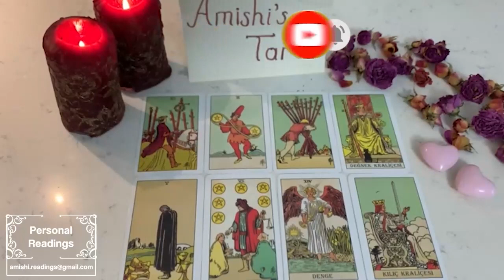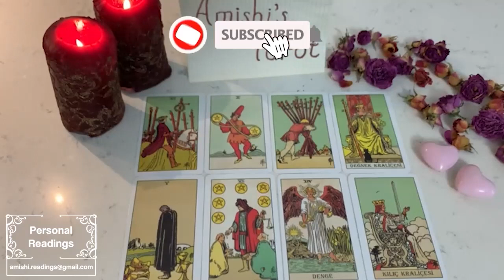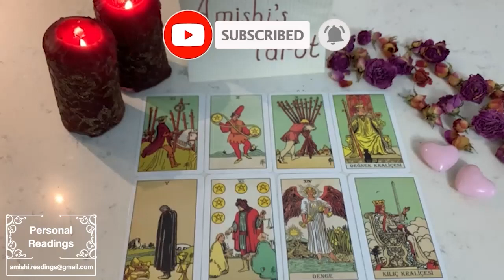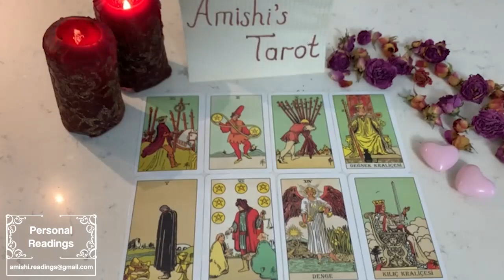CANCER💗“I’M NOT SURE HOW TO TELL U THIS YET BUT I WANT TO MARRY U I WANT FOREVER🥹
IGNORE THIS

Cancer Love
Cancer 2024
Cancer today
Cancer September